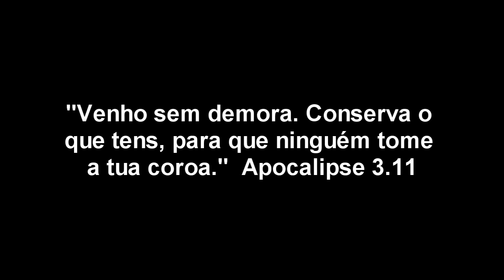Conservas o que tens...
Negando aos apelos do nosso pior inimigo: o coração. Continuar buscando a presença de Deus e examinando a si mesmo, para ver se não há nenhuma raiz de amargura, nenhuma semente de dúvida. Não misturar vinho novo com vinho velho. Preservar o coração; preservar os olhos; preservar a mente escolhendo com inteligência aquilo que vai entrar pelos seus olhos e por seus ouvidos.

*** FAÇA UMA DOAÇÃO AO CANAL GUARDEI A FÉ PELO PAG SEGURO OU PAYPAL